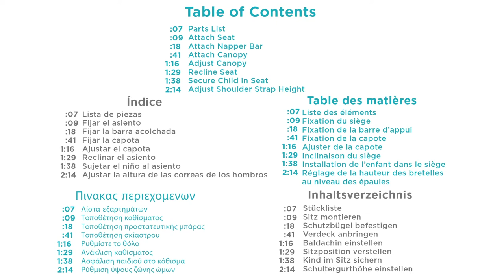Contours Element® Reversible Seat Instructions | Model ZY024/ZY524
Easily transform your Contours Element Convertible Stroller from single mode to double mode with the addition of this full-size second seat to accommodate a second child. No additional accessories or adapter needed.

*Exclusive compatibility with the Contours Element Stroller.

0:00 Start
0:07 Parts List
0:09 Attach Seat
0:18 Attach Napper Bar
0:41 Attach Canopy
1:16 Adjust Canopy
1:29 Recline Seat
1:38 Secure Child in Seat
2:14 Adjust Shoulder Strap Height